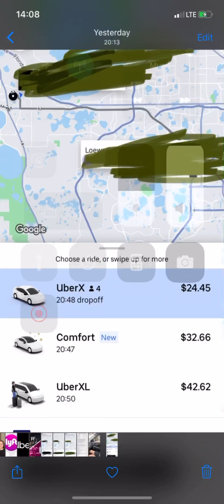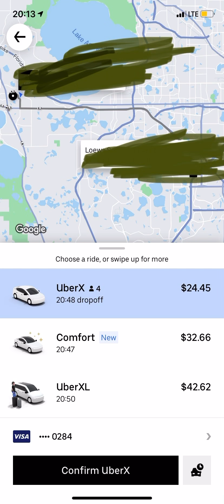Is Uber Really Available 24/7??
I am here to help with any questions about Uber, Lyft, Doordash & Postmates..
Always be safe, don't be stupid!!

Best way to maximize earnings in Orlando and almost all markets:

*Dont Chase Surge
*Have Goals
*Work The Right Hours
*Strategize
*Don’t Take Minors
*Have a DashCam
*No Cash Rides

Best DashCam

Affordable DashCam: Awolf Dual Lens Dash Cam,2.7" Car...

Uber: I just invited you to drive with Uber. Sign up and earn $350, guaranteed, after completing your first 100 trips. See how.

Postmates: Hey! Become a Postmate and you could qualify for a promotion that guarantees you will make at least $400 for your first 50 deliveries in Orlando. here is a

Uber Eats: Get $5.00 off your 1st order or sign up to drive!! eats-stephank822ue

I'm giving you $2 off each of your first 3 Uber rides. To accept, use code 'stephank822ue' to sign up. Enjoy! Details

Free Money on Gas: I love this app for saving on gas. My code 47YDV gets us both a 15¢/gal bonus

🚫TRYP IS A SCAM 🚫
Other great YouTube Drivers: